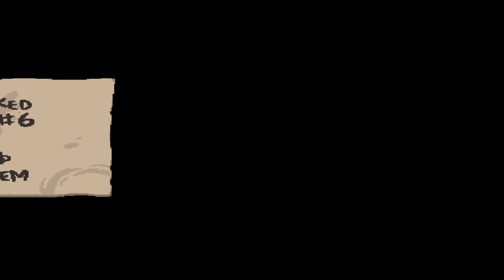The Binding of Isaac : Repentance Episode #4 (Samson Run)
So far so good on the Win Streak for my 5th Run